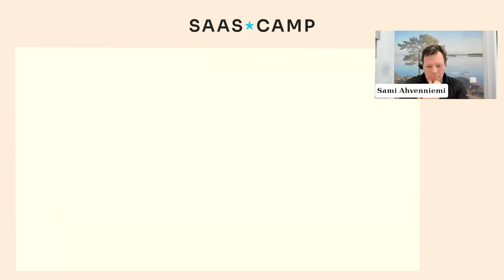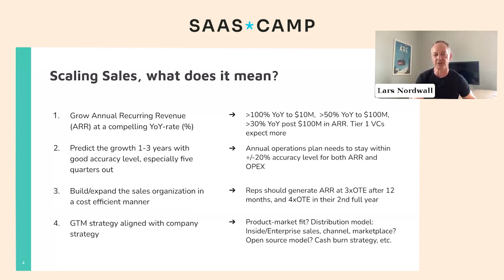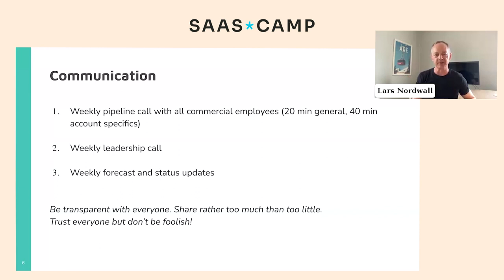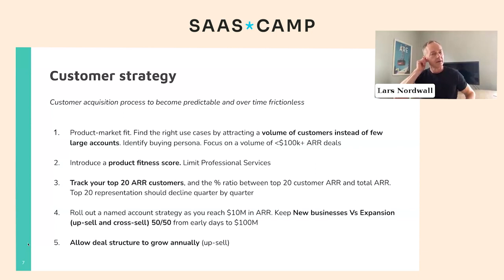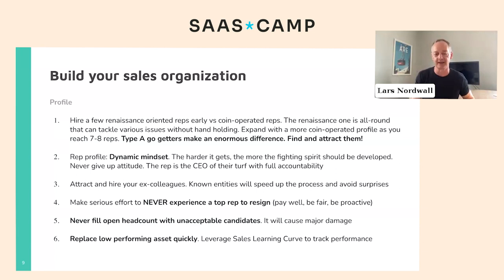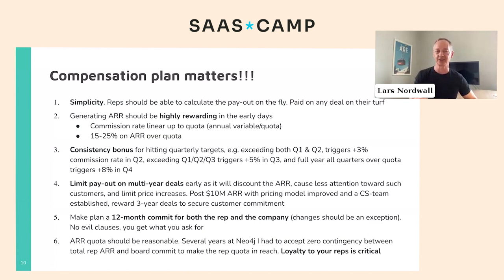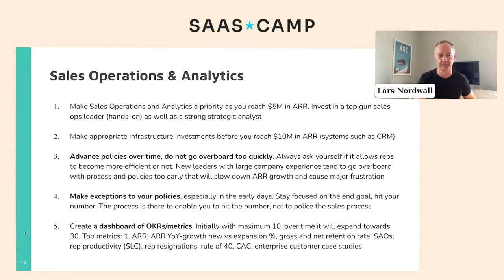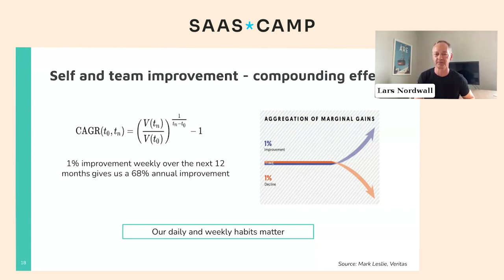Scaling a global sales organization from 0 to 150m€+ ARR by Lars Nordwall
"This is like a full sales management training! Consult would run this for two days and charge like crazy!"

Lars Nordwall is the ex-President & COO of the graph database management company Neo4j. He has a strong background from Silicon Valley in leading software startups to success and he shares many of his learnings in this keynote session.

02:22 Lars' opening words
03:25 Agenda
04:42 Who is Lars Nordwall?
06:27 Scaling sales, what does it mean?
10:31 Sales leadership
13:53 Communication
15:16 Customer strategy
20:34 Enable a sales culture
24:23 Build your sales organization
28:56 Compensation plan
33:40 Geographies
34:57 Territory splits
36:28 Build & track pipeline
38:06 Sales ops & analytics
39:55 Sales learning curve (SLC)
41:22 Legal
42:42 Tips & tricks summary
44:06 Self & team improvement: compounding effect
45:47 Q&A: What are the roles of CSM, AM & sales rep in the sales process?
47:45 Q&A: Who owns upsell?
50:59 Q&A:  How to ensure the uptake of the product?
55:25 Q&A: When to take in channel partners?
59:30 Q&A: When to expand to the next country?
1:03:12 Q&A: How much CS work should be deployed in customer onboarding?
1:06:26 Q&A: How do you manage churn?
1:10:25 Q&A: Should sales team get options in the company?